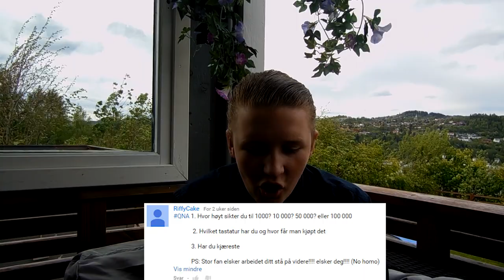SVAR PÅ SPØRSMÅLENE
Takk for at du så på denne videoen, det hadde betydd kjempemye om du kunne lagt igjen en like!

Følg meg på Facebook for å holde deg oppdatert!

Sangen på starten av videoen heter ''Summer Dance-pre'' og kan bli funnet på soundcloud.